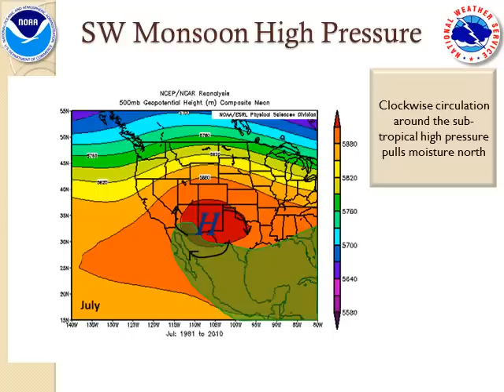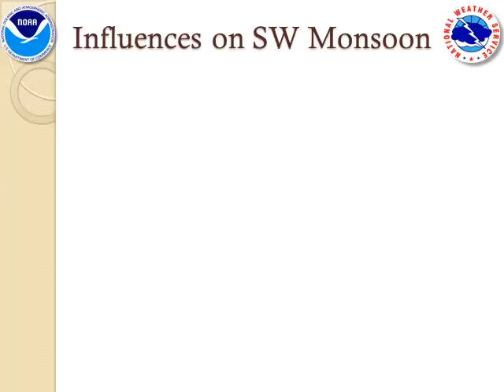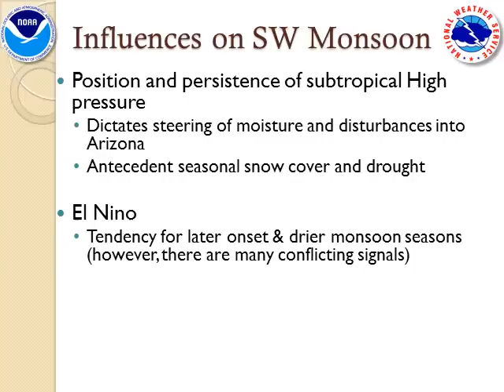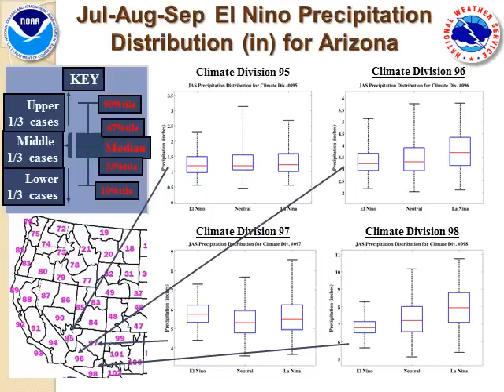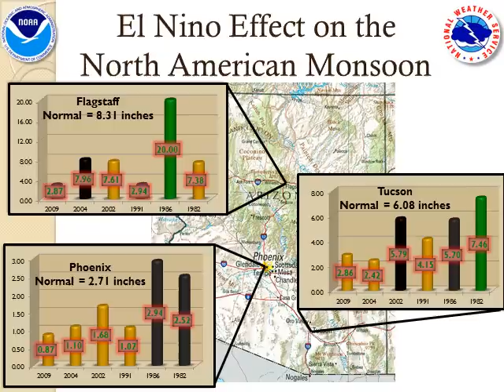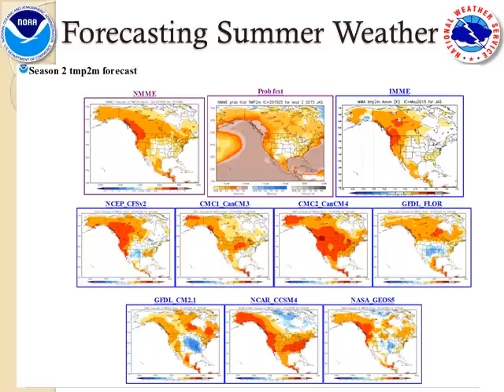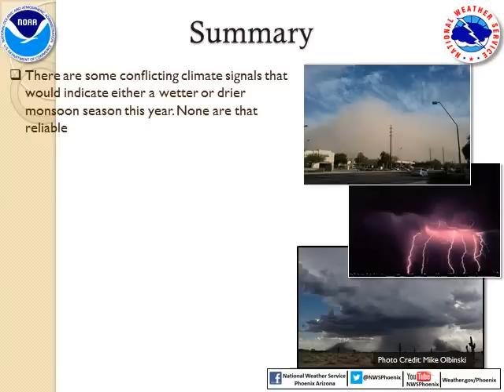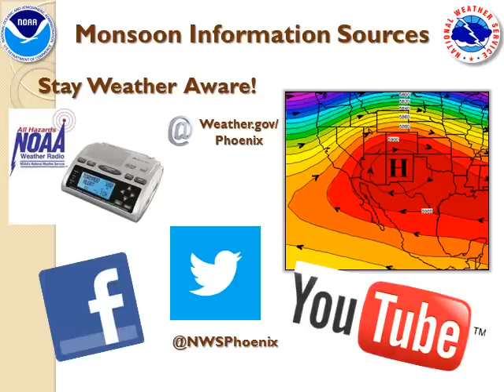Monsoon Season 2015 Outlook (video)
This video provides an outlook for the 2015 Southwest US Monsoon Season.